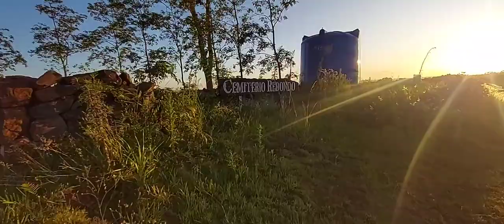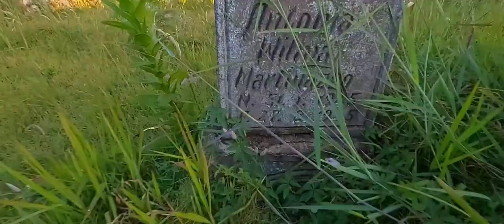Aqui neste cemitério está enterrado alguns soldados da guerra do contestado.